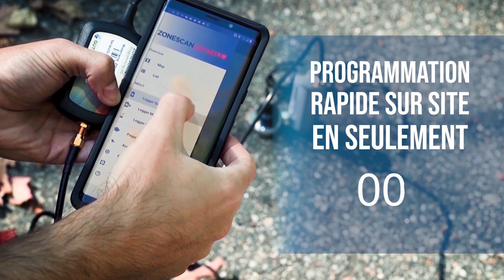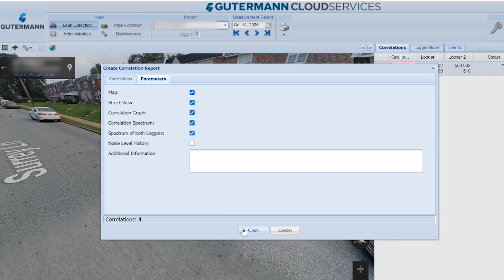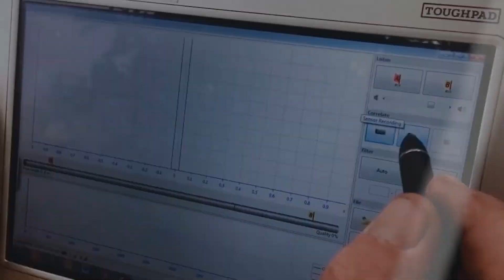Présentation du ZONESCAN NB-IoT (FR)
Vidéo par Max Ward
Voix off par Adam Riley

Présentation du ZONESCAN NB-IoT ; le premier système de détection de fuites au monde utilisant le réseau cellulaire NB-IoT.

Un système de surveillance permanente qui donne des corrélations automatiques et précises, même pour les fuites sur des matériaux plastiques et sur des canalisations de gros diamètres.

Avec de faibles coûts de communication, une connectivité puissante et une consommation d’énergie réduite, ZONESCAN NB-IoT surpasse largement les systèmes de surveillance classiques à moindre coût. Le corps entier est 100% en acier inoxydable, ce qui rend le logger très résistant.

Equipé de la plus petite infrastructure de communication de tous les systèmes de surveillance permanente au monde, l'installation est très simple et ne nécessite aucun outillage spécifique.  L'antenne externe du capteur établit une connexion cellulaire directe avec les services du Cloud Gutermann, et ce même pour des bouches à clé profondes, car la signalisation passe à travers les tampons en fonte.

Un kit de programmation pour les loggers peut être livré en option, il se connecte à n'importe quel appareil Android et permet une programmation rapide et automatique sur place, en seulement quinze secondes.

La société Gutermann est également fière d'annoncer que ZONESCAN NB-IoT est le premier logger corrélant au monde à disposer de batteries remplaçables par l'utilisateur. Avec un outil inclus dans chaque kit, les batteries lithium-ion du logger peuvent être facilement remplacées au bureau ou lors de déplacements sur le terrain, en quelques secondes seulement. Cette fonction permet de minimiser les interruptions de service et de réduire davantage le coût total d’exploitation.

Vous pouvez consulter les données mises à jour quotidiennement sur le Cloud Gutermann et être informé automatiquement des nouvelles fuites potentielles dans votre zone. Vous pouvez également analyser les fuites localisées grâce à l'interface intuitive de ZONESCAN Net ainsi que ses nombreuses fonctionnalités, dont Google Street View et les cartes SIG personnalisées importées. Enfin, imprimer ou envoyer des rapports en quelques clics seulement.

En plus d'une assistance clientèle inégalée, Gutermann peut vous fournir des cartes SIM et les insérer dans les loggers. Ainsi, pendant toute la durée d’exploitation de votre projet, aucune maintenance de la carte SIM n'est nécessaire.

Zonescan NB-IoT.  L’avenir de la détection des fuites commence aujourd’hui.

UK
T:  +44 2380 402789